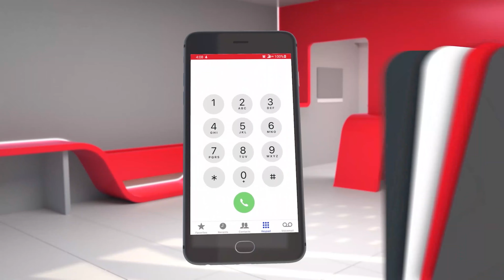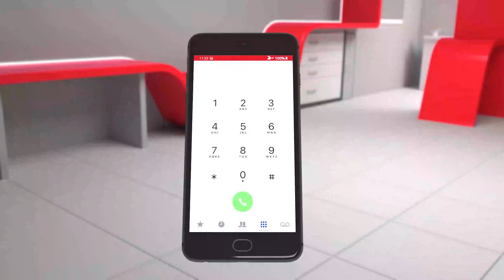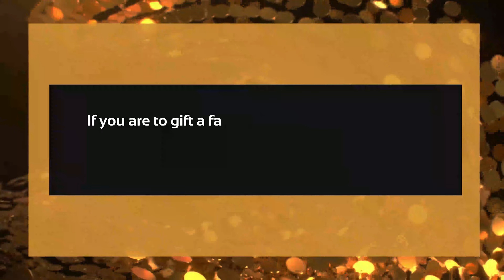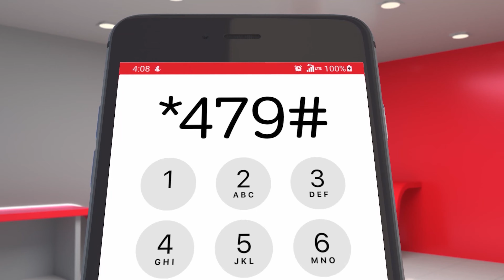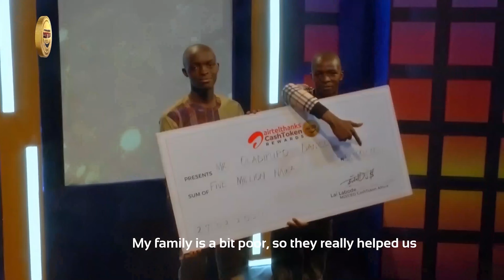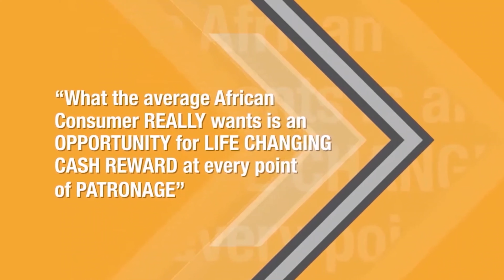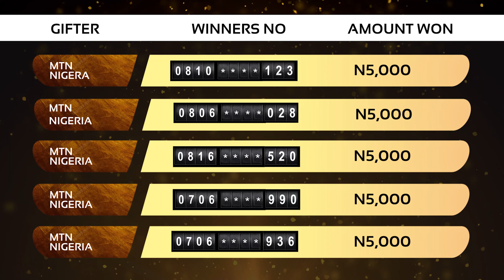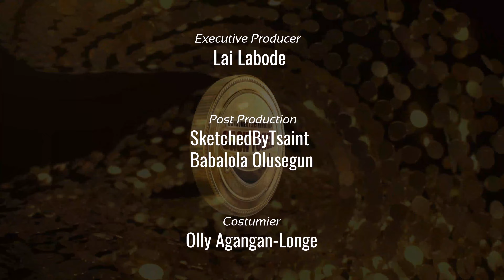CashToken Draw Show 180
Watch the CashToken Draw Show today, where this week's winners will be announced. Also, we have a special announcement for you all today